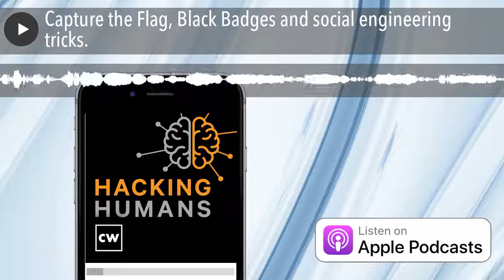Capture the Flag, Black Badges and social engineering tricks.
Guest Chris Kirsch, DefCon 25 Social Engineering Capture The Flag winner and Co-Founder and Chief Executive Officer at Rumble, talks with our UK Correspondent Carole Theriault about his experience at the event, Dave's story is about scammers bypassing social engineering and going directly to pitch employees to install ransomware, Joe's got a story about travel scams he came across while planning a recent trip, our Catch of the Day comes from Reddit about some text messages which cause emotions to flare.

Links to stories:

• Nigerian Threat Actors Skip Social Engineering, Make Direct Pitches to Employees To Install Ransomware on Company Networks
• 15 Common Travel Scams (And How To Avoid Them)

Catch of the Day links:

• Guess I made the scammer angry?
• He blocked me before I could really mess with him, unfortunately
• Did I win?

Have a Catch of the Day you'd like to share?